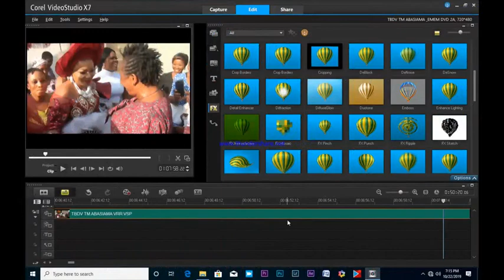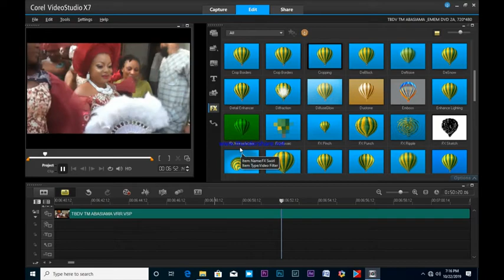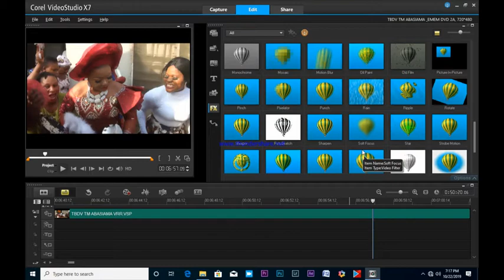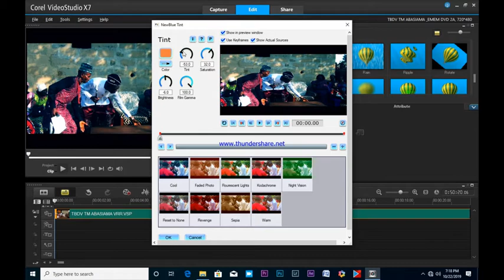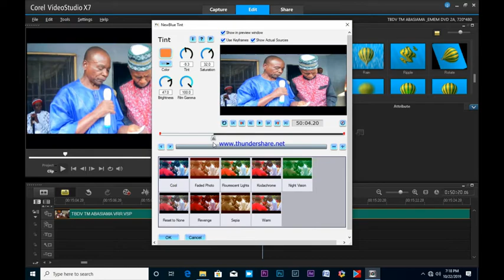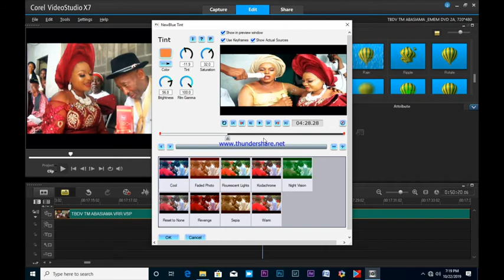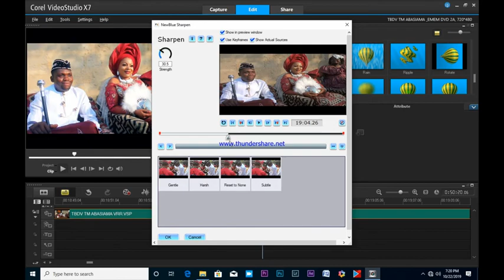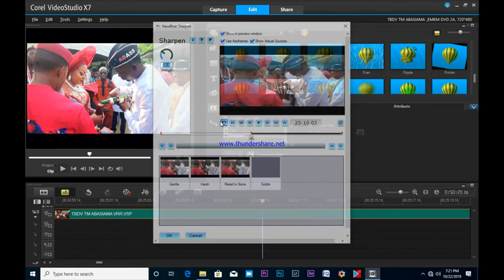Hiding Plugins About Corel Videostudio pro.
Hidden Plugins that makes video Smoothly Cinematic in corel Videostudio pro.